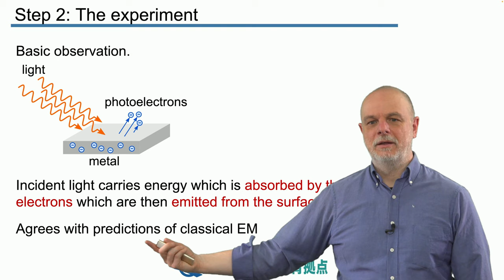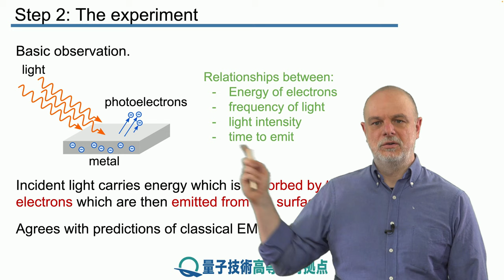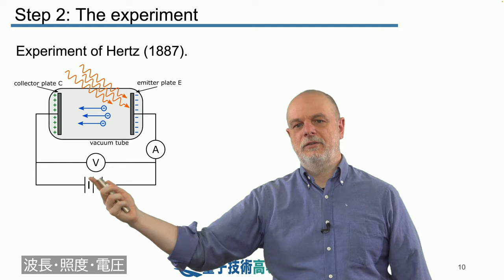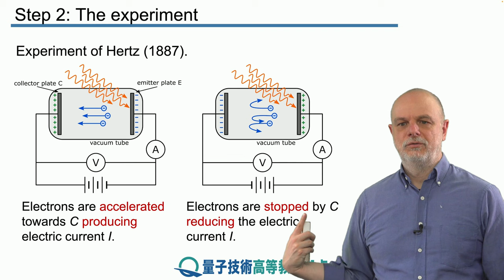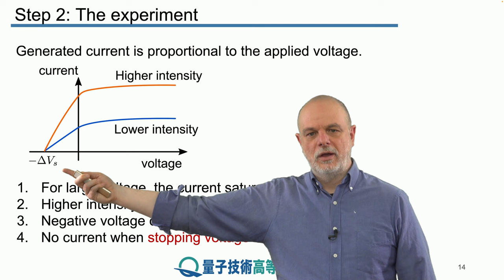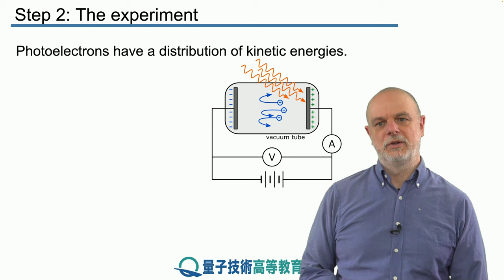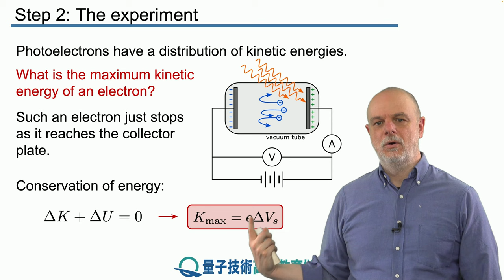10-2 実験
レッスン 10 光電効果

ステップ 2： 実験

本ステップでは、ヘルツの実験について説明し、ヘルツの観察について議論します。